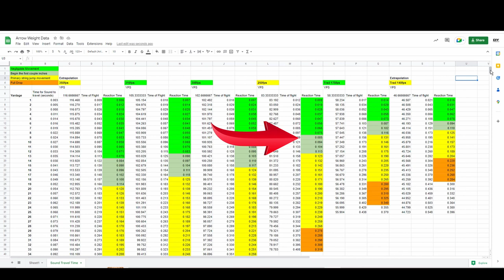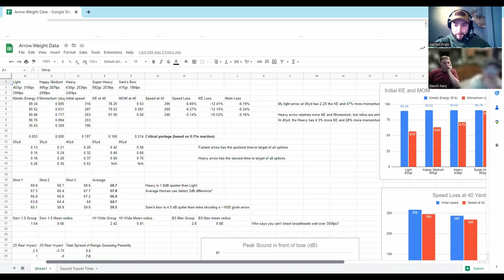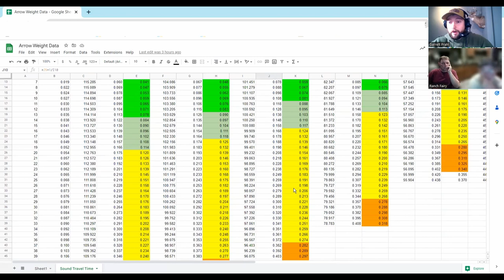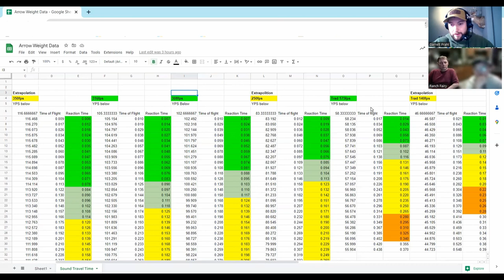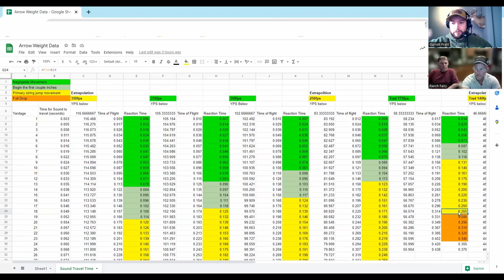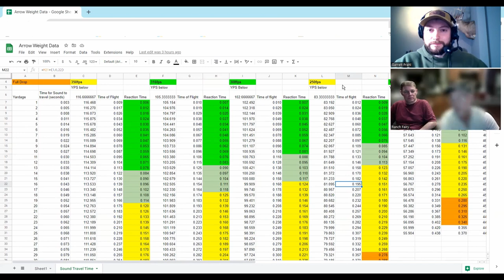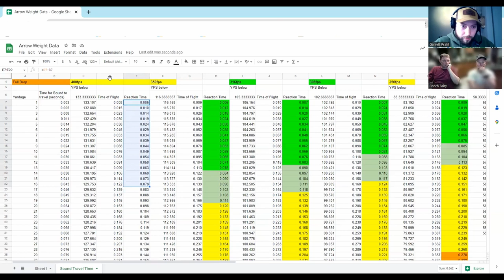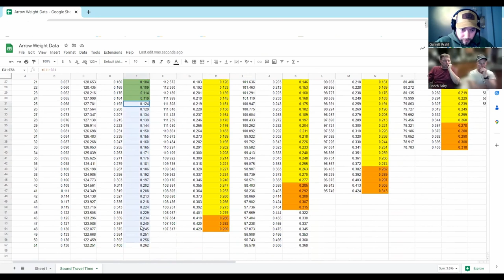Arrow Speed and String Jumping Deer with Ranch Fairy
DIY Sportsman, Ranch Fairy, and Darrel Barnette discuss string jumping and the relationship that arrow speed and noise has. I analyzed a bunch of video from deer I've shot at over the years where I could run the numbers and see exactly when they'd started and finished moving relative to when the sound reached their ears. Since these were primarily close range shots, the data appears as if they always started moving 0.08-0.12 seconds after the sound reached their ear and took around 0.20 seconds to reach full ranch of motion. From that, I could pinpoint a critical zone where if the shot was short enough, deer would have minimal time to react, which varies based on bow speed. Darrel brought up good points about longer range shots and how deer likely aren't reacting at the bow noise but rather some aspect of the arrow flight. There is strong evidence to support that. With short range shots, it's hard to separate whether the bow or arrow sound is more significant.

Sony A7Siii
Tamron 28-200 Lens
Insta360 One X2

Amazon storefront